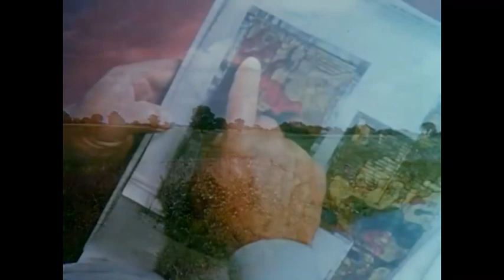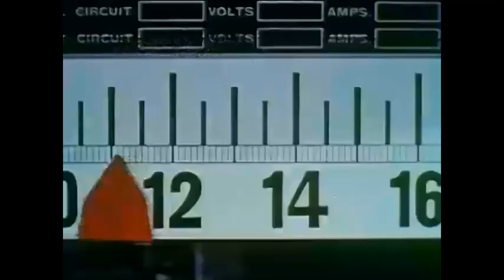Grass The Big Story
1950s Department of Agriculture Educational Video on Grass Farming.